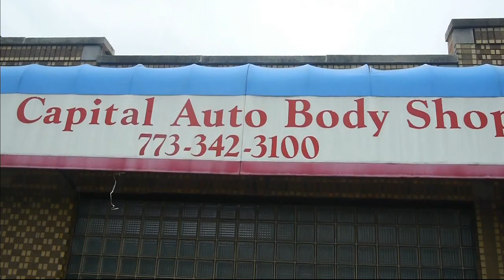1993 Mustang LX Notch Coyote swap build(Part 33) by Folleh Shar Tamba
Sanding rear impact reinforcement bumper. Old dries up seam sealer reamoves from the Trunk lid, light surface rust repair, sealer and primer applied on Project THE GRUNT, 1993 Mustang LX Notchback Restoration & Coyote swap build